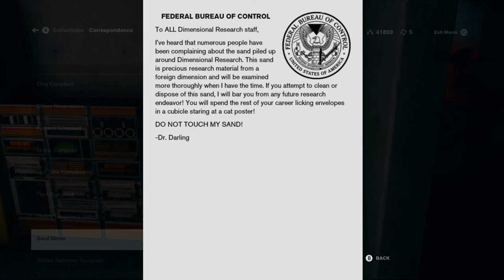Control Review | An SCP Meets F.E.A.R. Destruction Simulator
Take on paranormal phenomena, possessed objects and use supernatural abilities to float, fly, fire and fling freaking forklifts and your feeble foes in Remedy Entertainment's new game Control.

Looking Glassed reviews Control for the Xbox One